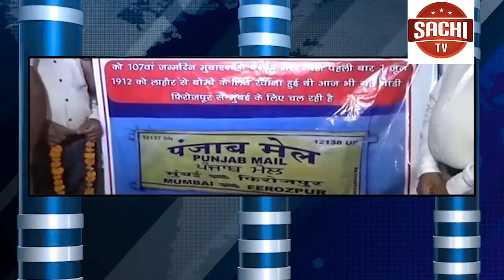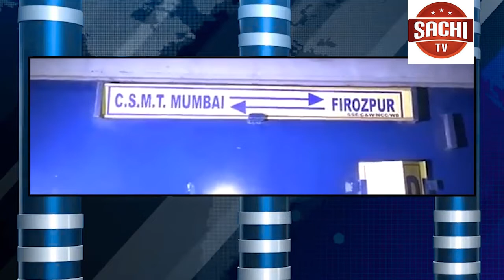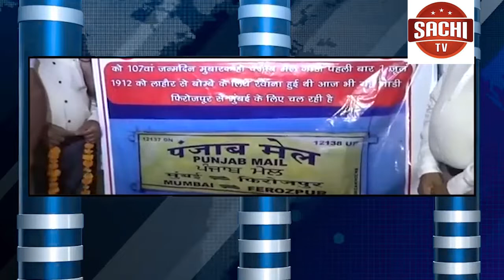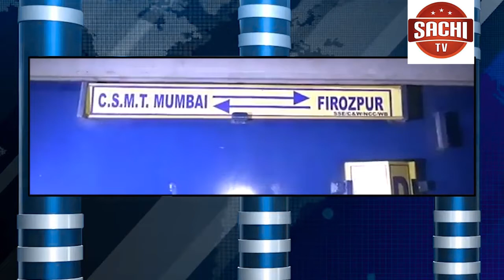ಸರ್ಕಾರ ರಚನೆಯಾಗಿ ಒಂದು ವರ್ಷದ ಬಳಿಕ ಸಿಎಂ ಎಚ್.ಡಿ.ಕುಮಾರಸ್ವಾಮಿ ಗ್ರಾಮ ವಾಸ್ತವ್ಯ ಮಾಡಲು ಮುಂದಾಗಿದ್ದಾರೆ.